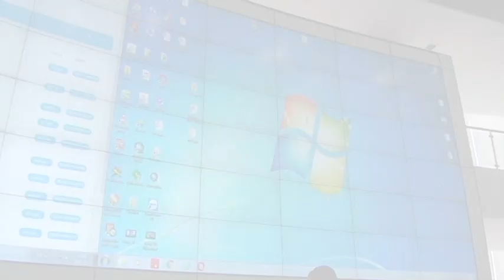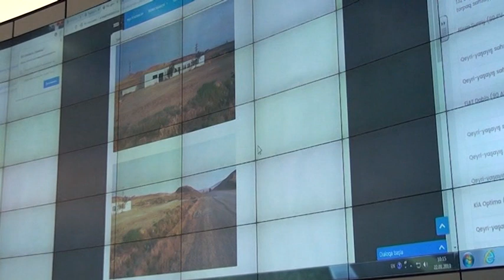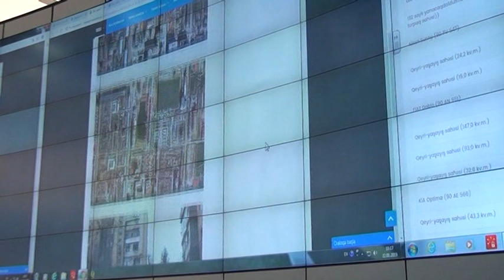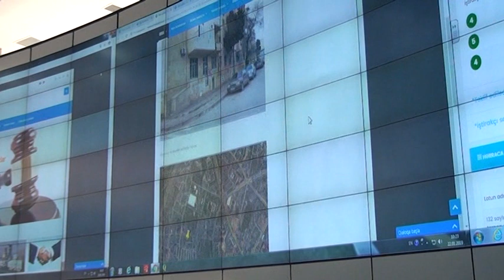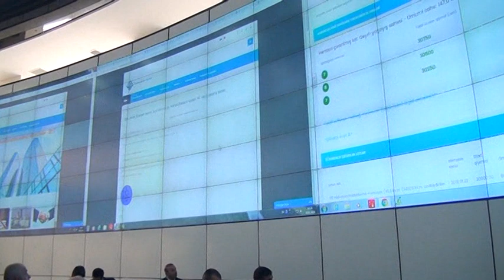22 yanvar 2019-cu il tarixində keçirilən hərrac